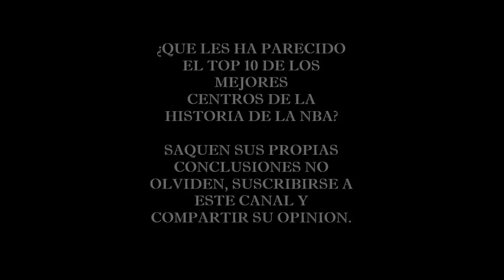Top 10 Best Centers of all time in the NBA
En esta lista veran a los mejores Centros que han jugado en toda la Historia de la NBA, la NBA han tenido grandes jugadores de esa posición pero estos jugadores son los que mas destacan entre todos ellos en todos los tiempos.